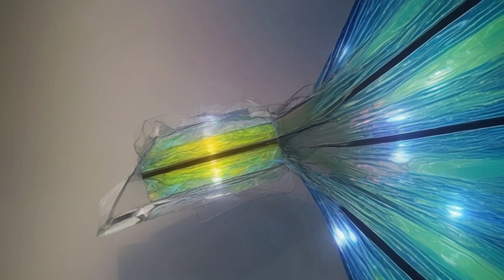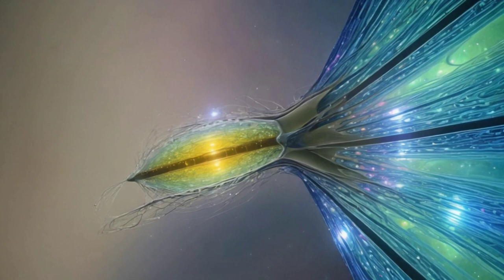Psychedelic Surrealism 23 - Background / Screensaver / VJ Loop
🌈✨ Prepare to be captivated by my latest YouTube video, designed to serve as a stunning background, an engaging screensaver, and a dynamic VJ loop for all your creative needs.  Perfect for setting a vibrant atmosphere at parties, events, or even your personal relaxation space.

Whether you're a fan of psychedelic art, an abstract art enthusiast, or someone who appreciates the surreal and the strange, this video is for you. 🎭🌠 It’s perfect for those moments when you need to unwind and escape the mundane, or when you want to add a touch of magic to your environment. 🌺🧘‍♂️

👍🔔 I regularly update my channel with new and exciting visuals, ensuring that you always have something to enjoy. 🌟💖